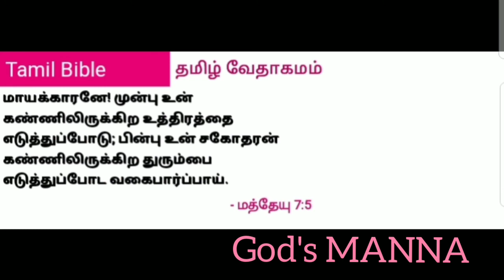💚பச்சை நிறமே....💚💚💚👇👇 @Gods_Manna